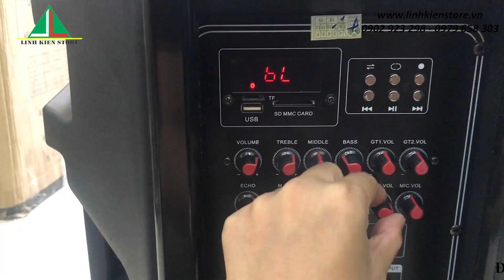Karaoke Loa kéo Dp 2398T, bán mấy năm nay tới bây giờ vẫn bán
Là dòng loa kéo từ ngày xửa ngày xửa đến giờ , nhưng vẫn bán đều đều tại Linh Kiện Store, loa kéo 2398t xứng đáng là dòng loa kéo huyền thoại .
Địa chỉ: 15 Thăng Long F4 Tân Bình HCM
ĐỊa chỉ 2: 89 Nguyễn Văn Cừ P1 Q5 HCM
Giờ làm việc: Từ 9h sáng đến 21h tối ( thứ 2 đến thứ 7)
Từ 9h sáng đến 6h chiều ( chủ nhật)